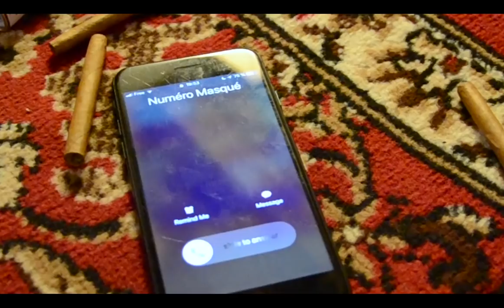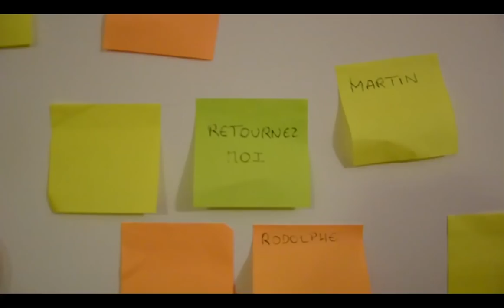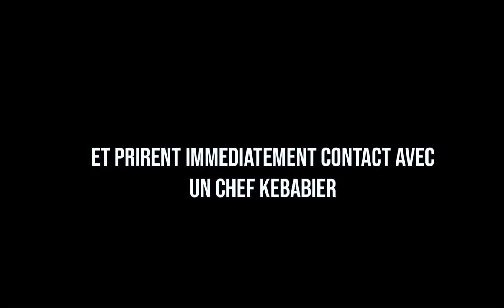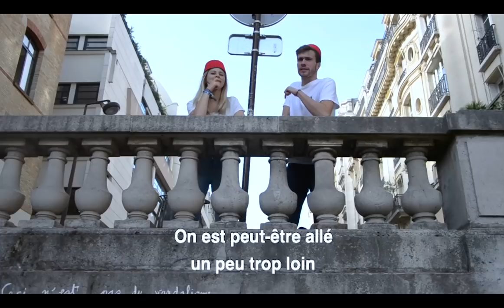Vidéo de dévoilement des D'Rumadaires - Liste BDE Audencia 2019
Vidéo de dévoilement de la liste « Les D'Rumadaires » pour les Campagnes BDE 2019 d’Audencia Business School.